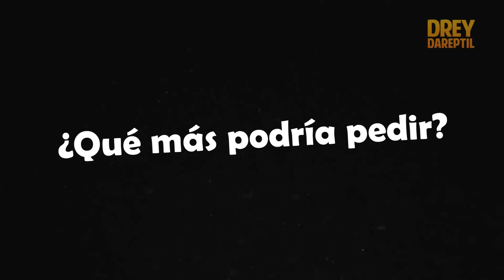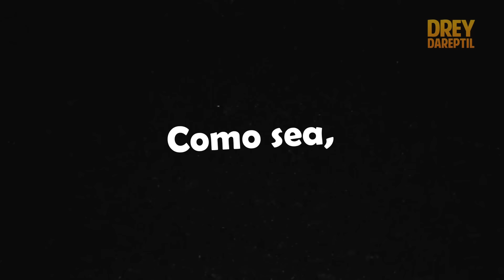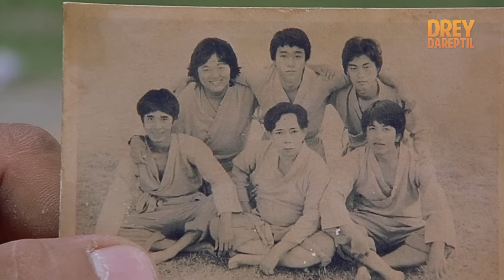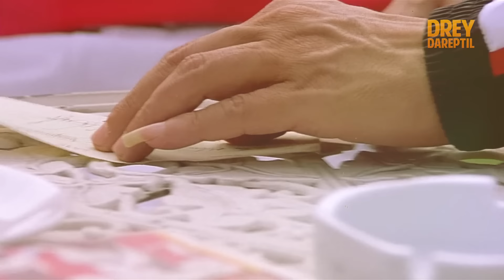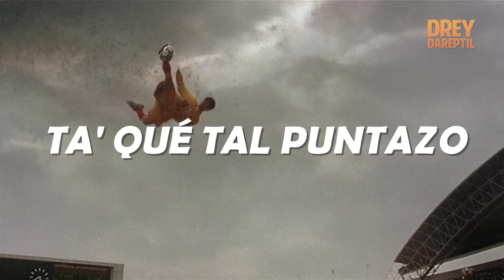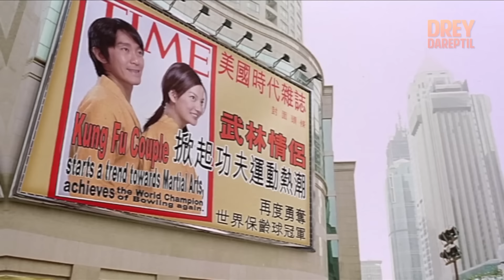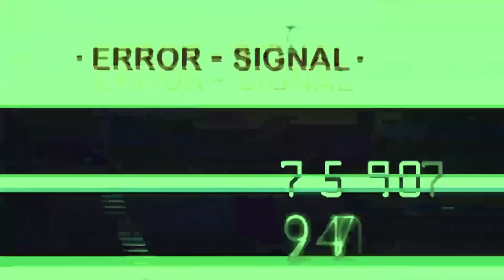SHAOLIN SOCCER: Fútbol con Súper Poderes | Resumen de la Película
Resumen / Curiosidades de la película de Shaolin Soccer, el fútbol chino con poderes.
Dirección: Stephen Chow